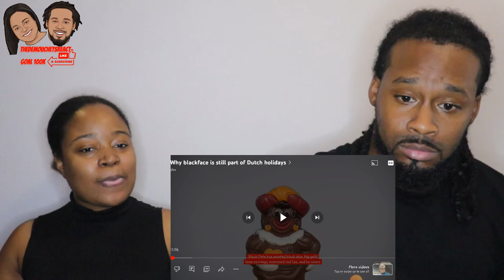🇳🇱 WHO IS ZSWARTE PIET? American Couple Reacts "Why Blackface is Still Part of Dutch Holidays"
🇳🇱 WHO IS ZSWARTE PIET? American Couple Reacts "Why Blackface is Still Part of Dutch Holidays" | The Demouchets REACT THE NETHERLANDS

▹Myrie & Dani's World:YouTube.com/@MyrieAndDanisWorld
▹The Demouchets REACT: YouTube.com/@TheDemouchetsREACT
▹The Demouchets REACT: YouTube.com/@TheDemouchetsREACT2.0